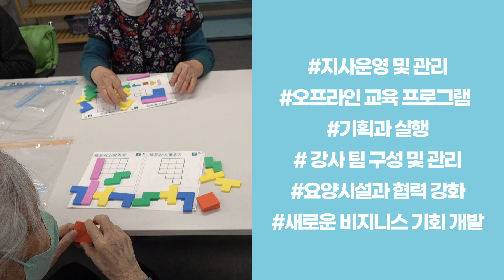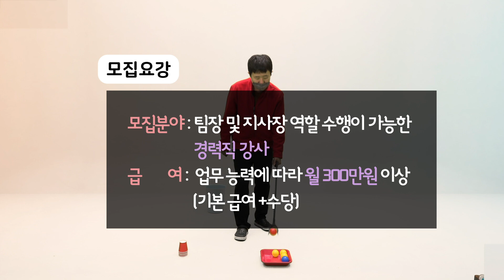브레인힐 방문 강사 모집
역량있는 강바분들의 많은 지원 부탁드립니다